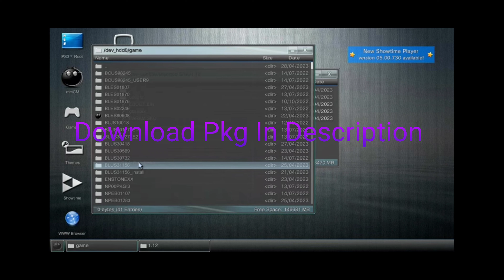Servers Restored How to play Gta 5 Online Ps3 2023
Gta 5,gta 5 ps3,gta 5 2023,gta 5 online,gta 5 online 2023,gta 5 online 2023 ps3,gta 5 mods
Discord server